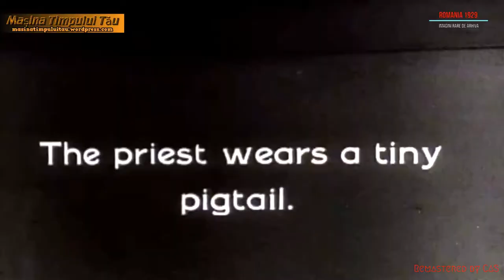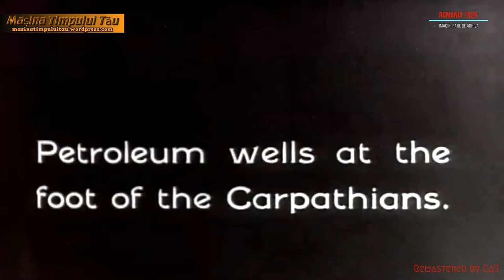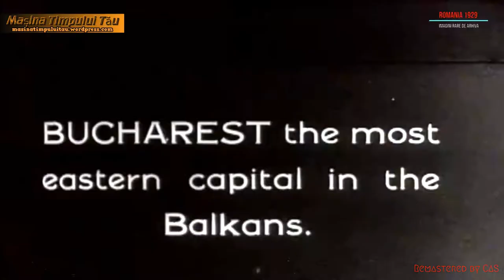Romania 1929 - Imagini rare de arhiva - Romanian History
Daca va plac materialele prezentate nu le copiati sau repostati. Adaugati-le la Favorite in lista dumneavoastra si Abonati-va la canalul acesta cu imagini unicat Remasterizate. Efortul dumneavoastra ma va incuraja sa continui. Vizionati si celelalte videoclipuri ale canalului Veti avea ce vedea. Multumesc
If you like the presented materials do not copy or repost them Add them to Favorites in your list and Subscribe to this channel with uniquely Remastered images Your effort will encourage me to continue ... .Watch the other videos of the channel You will have something to see Thank you